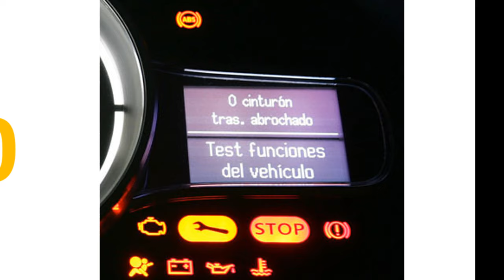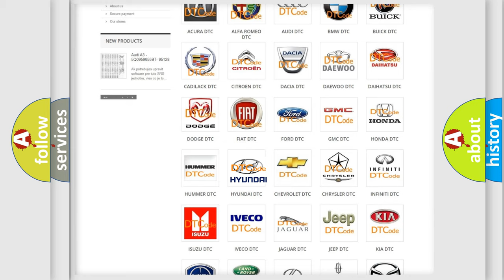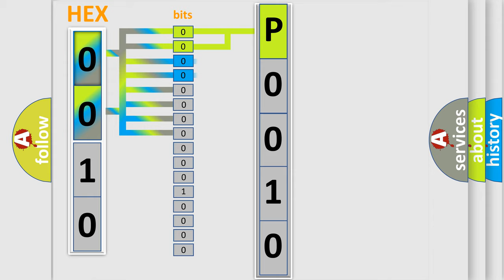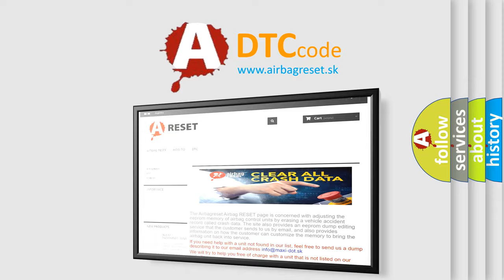DTC Hyundai P0010 Short Explanation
Contents:
0:21 Basic DTC analysis according to OBD2 protocol standard.
1:48 Insight into programming
2:58 A diagnostically understandable description of the Diagnostic Trouble Code
3:05 Basic error definition

Make:
Hyundai
Code:
P0010
Definition:
A or C Bi-Level Door Failure
Description:
When the malfunctioning door position is detected at B or L position
Cause:
 Mode door motor (PBR internal circuit is open or shorted) A or C auto amp. Harness and connector (LAN communication line is open or shorted)